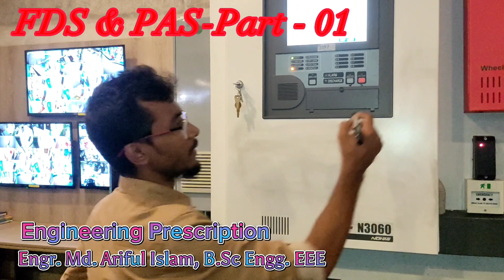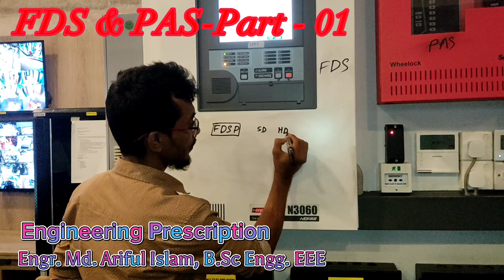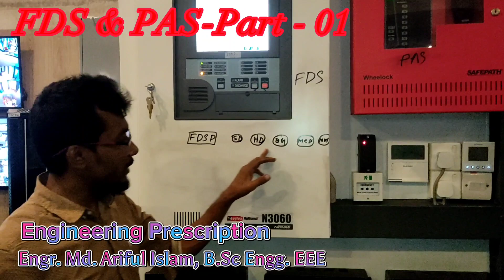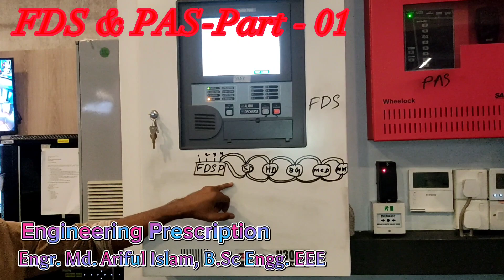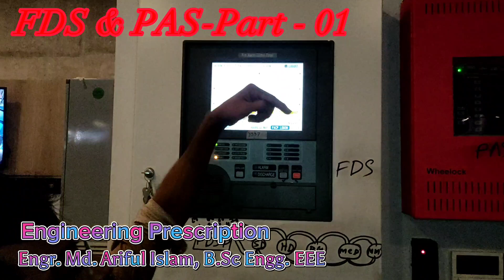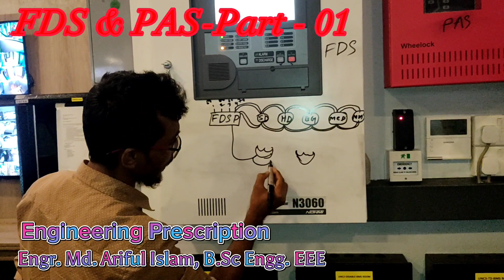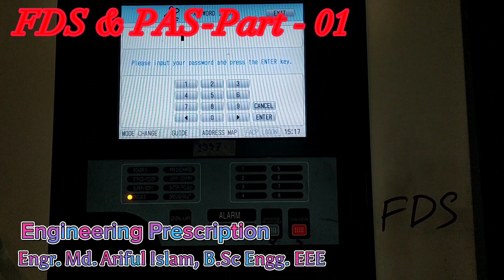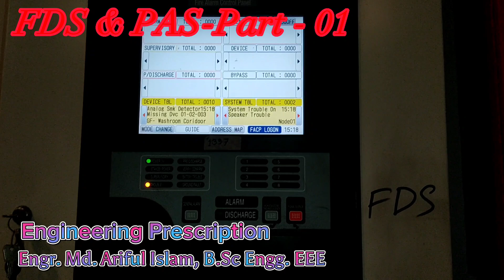Fire Detection & PA System Operation ! training (Part-01)